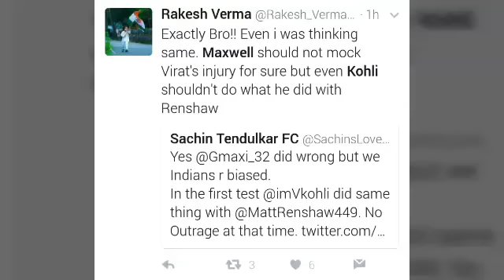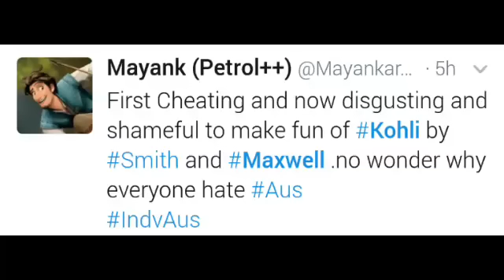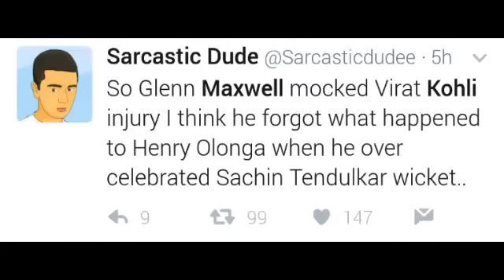Glenn Maxwell Mocking Virat Kohli on his Injury - India vs Australia, 3rd test - twitter HIGHLIGHT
So.. now Maxwell is going to make fun of a Injured person..
So desperate to win match???